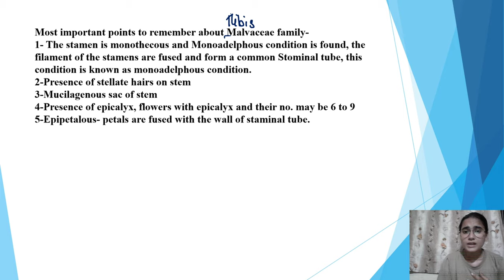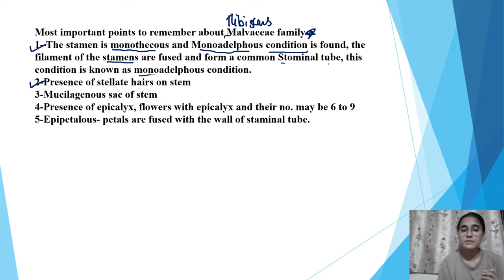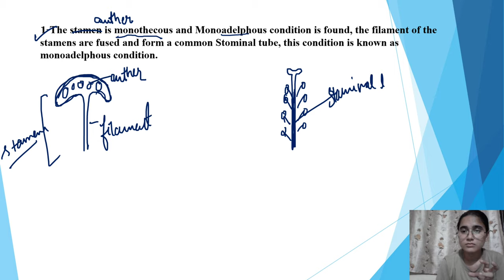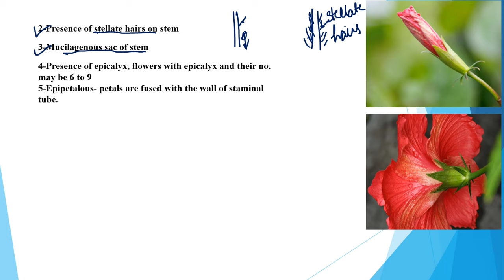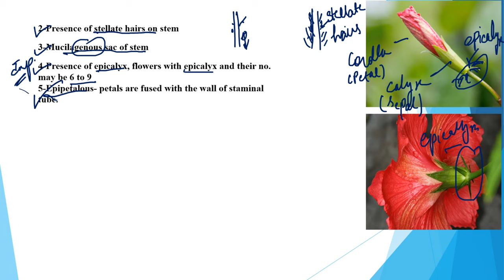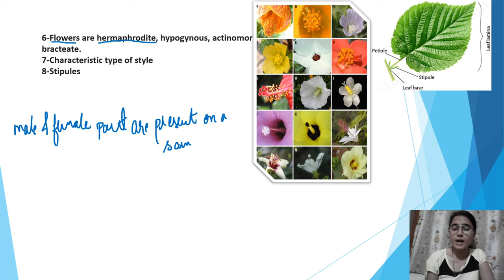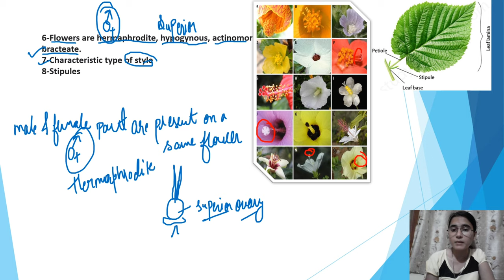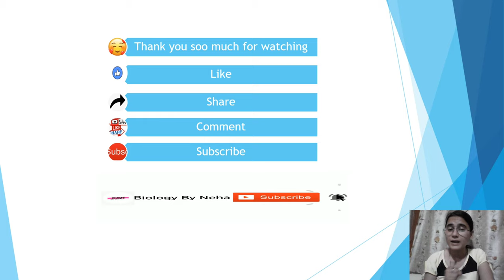Important Characteristic features of Malvaceae family l UPSC l UKPSC botany l Biology By Neha Binwal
the video contains detailed points about the following-
1- monadelphous condition
2-monothecous stamens
3-presence of stipules
4- stipulate stem
5- the presence of mucilaginous sac in stem
6-characteristic type of capsule, loculicidal capsule
7-presence of epicalyx
8-epipetalous condition is found
9-characteristic type of style
10-flowers are hermaphodite

Hello everyone, this is Neha from Biology By Neha Binwal
I will upload regular videos regarding biology for 11, 12, B.Sc, M.Sc, UPSC botany students.
Thank you for dropping into my video.